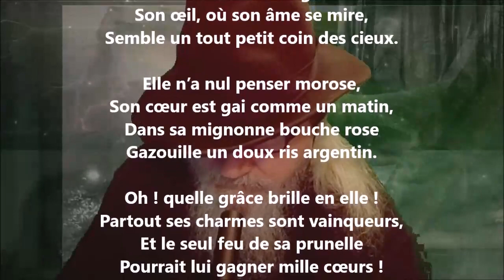Mignonnette - Albert Ferland lu par Yvon Jean